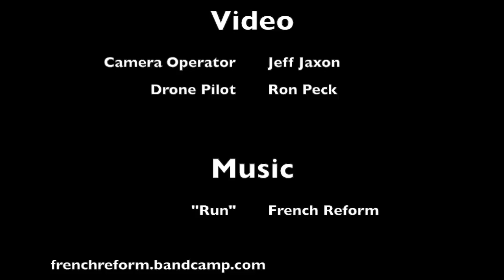Gulf Island Drone Footage 2014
DJI Phantom 2 Vision+ Drone footage from our Gulf Islands boat trip 2014. Music used by permission by French Reform (frenchreform.bandcamp.com) and Solar Estates (solarestates.bandcamp.com)